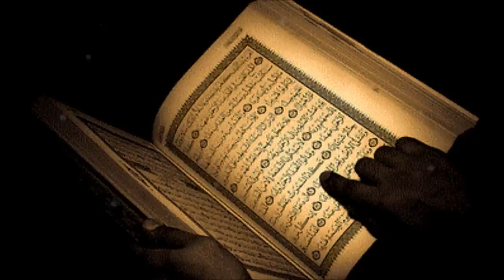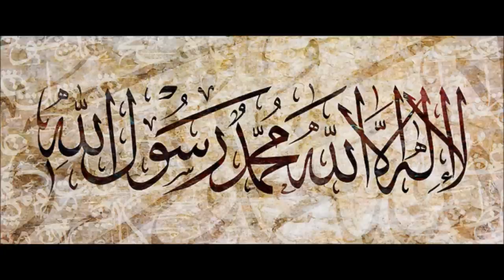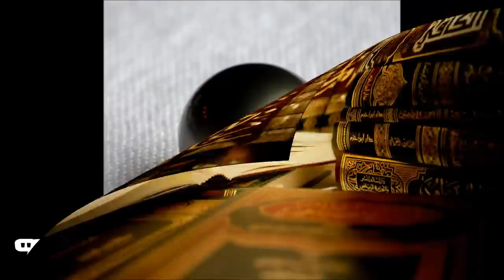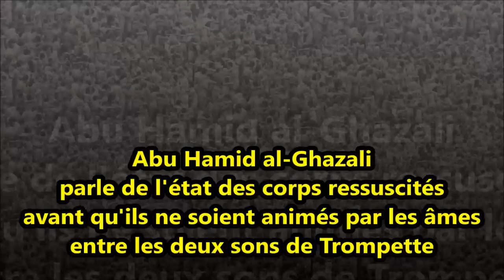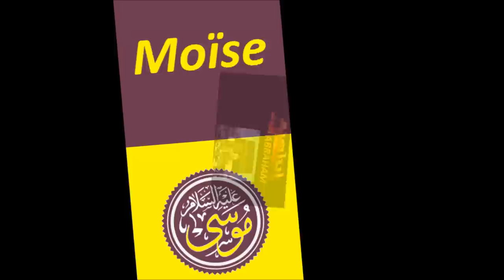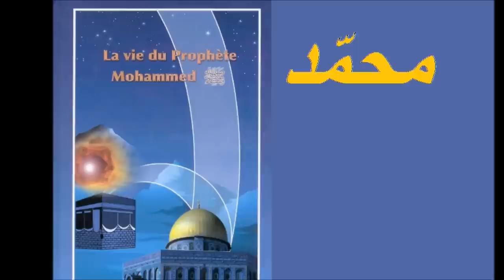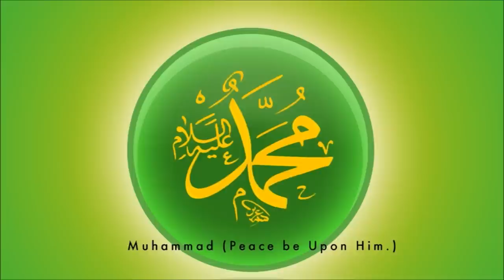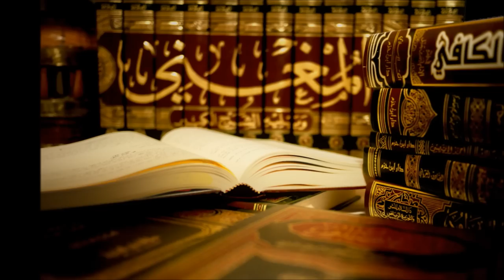La Vie après la Mort "AD-DOURRA" de Abu Hamid al-Ghazali (complet)